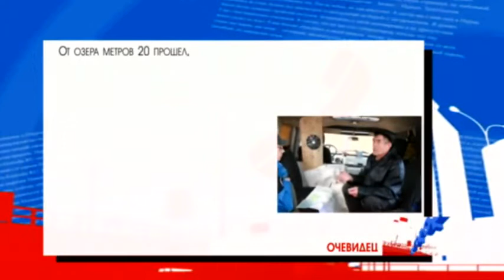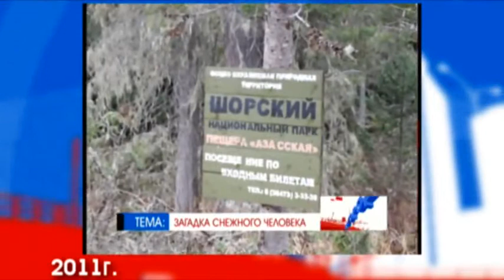Ю.Калиногорский. В поисках Йети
Выпуск программы "Про Город" посвящен экспедициям Космопоиска по поиску следов снежного человека в лесах Кировской области.

В программе участвуют: Юрий Калиногорский (Объединение "Космопоиск"), Илья Шумов.

Эфир от 20 мая 2013 г.